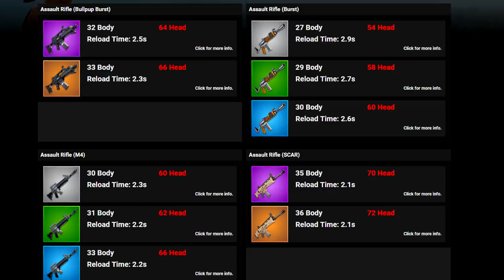*NEW* BURST RIFLE COMING TOMORROW + NEW SKINS, PICKAXES AND ITEM LEAKS! - Fortnite: Battle Royale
In today's video we take a look at the brand new assault rifle coming to Fortnite: Battle Royale TOMORROW! We also discuss the fact there will be brand new skins, pickaxes and other item leaks once the update goes live!